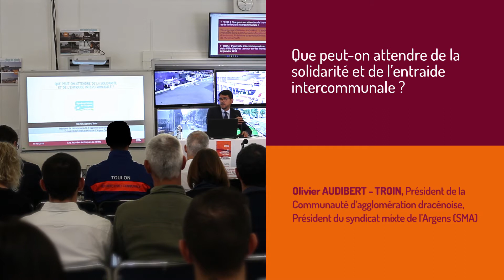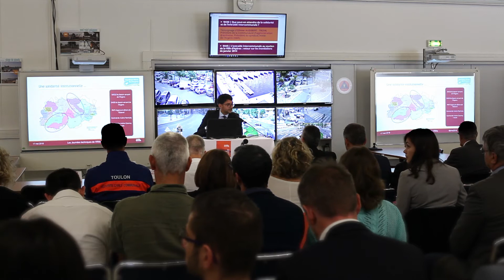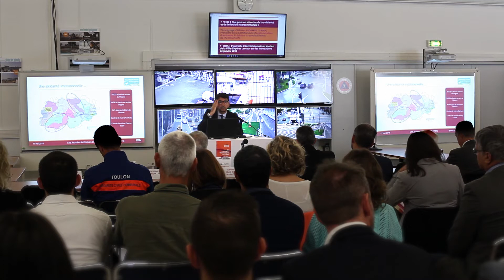Gestion de crise : que peut-on attendre de la solidarité et de l'entraide intercommunale ?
Intervention d'Olivier AUDIBERT-TROIN, Président de la Communauté d'agglomération dracénoise, Président du Syndicat Mixte de l'Argens (SMA) lors de la journée technique de l'Institut des Risques Majeurs qui s'est tenue à Toulon le 17 mai 2018 sur le thème « entraide intercommunale et gestion de crise ».

Production et réalisation : Institut des Risques Majeurs

Avec les soutiens de :
Le Conseil Départemental de l'Isère
La MIIAM
SMACL assurances